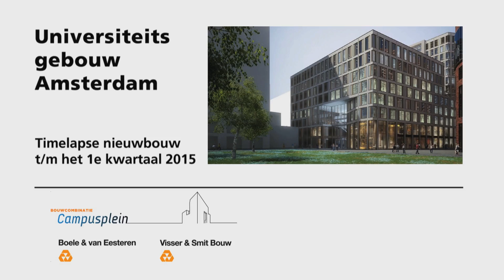NIEUW UNIVERSITEITSGEBOUW VU AMSTERDAM timelapse 1e kwartaal 2015 HD